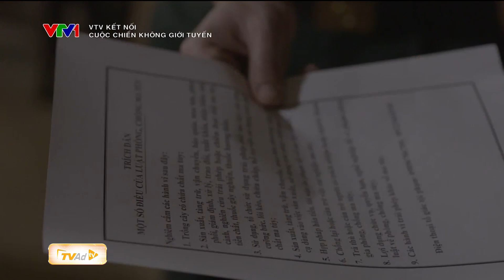CUỘC CHIẾN KHÔNG GIỚI TUYẾN phim mới nối sóng LÀNG TRONG PHỐ và những bộ phim hấp dẫn trên sóng VTV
CUỘC CHIẾN KHÔNG GIỚI TUYẾN sẽ nối sóng LÀNG TRONG PHỐ
Bộ phim là sản phẩm mới nhất của đạo diễn Danh Dũng sau CUỘC ĐỜI VẪN ĐẸP SAO. Với câu chuyện hấp dẫn, dàn diễn viên KHỦNG hứa hẹn sẽ tiếp tục là SIÊU PHẨM trên sóng VTV1